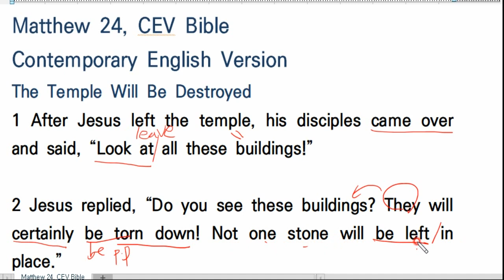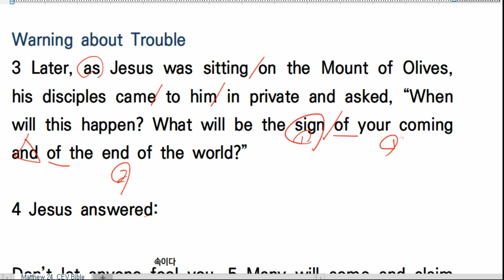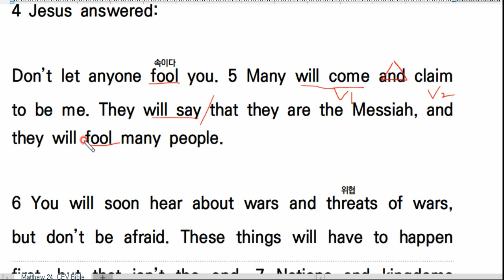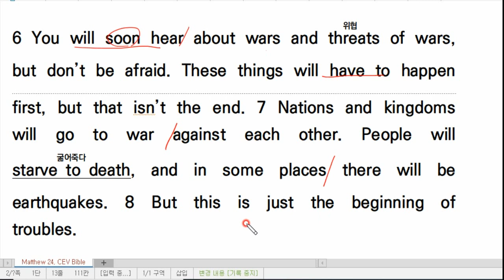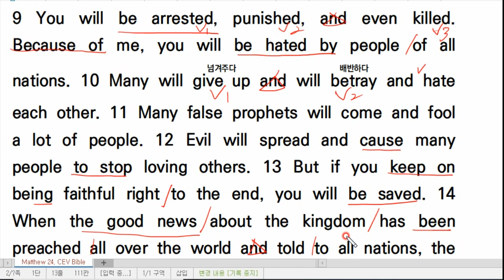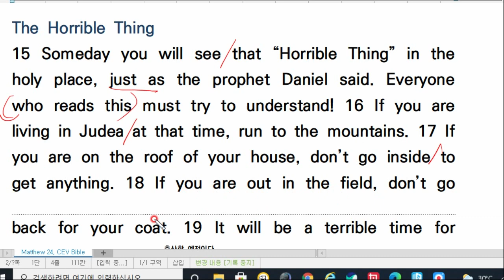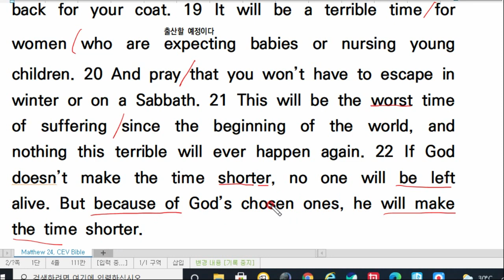💥영어성경 직독직해, CEV Bible, Matthew 24:1~22, 마24 1~22, Contemporary English Version, 영어성경강의, 영어성경독해 끊어읽기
Bible text from the Contemporary English Version (CEV) is not to be reproduced in copies or otherwise by any means except as permitted in writing by American Bible Society, 101 North Independence Mall East, FL 8, Philadelphia, PA 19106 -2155